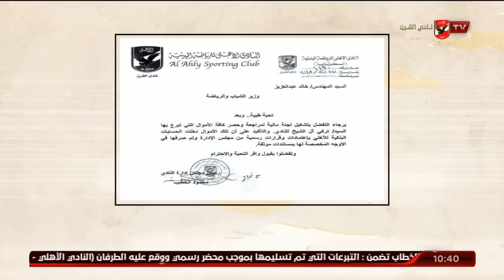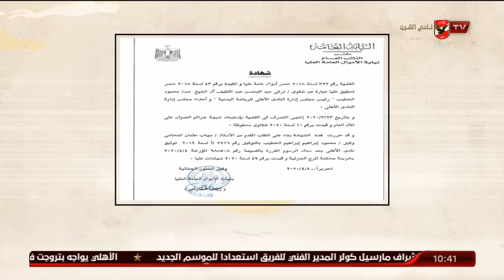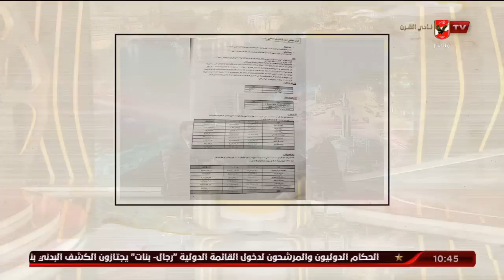الغربال | طيب.. وأنت أخبارك ايه؟!